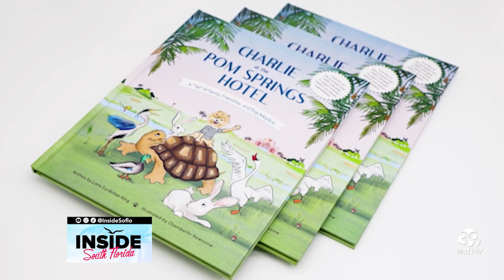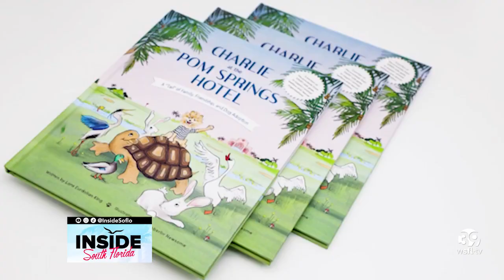Expert Holiday Gift Ideas with Yesi Style